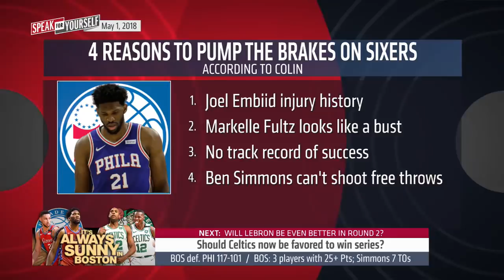Stephen Jackson on struggling Sixers, Popovich's relationship with Kawhi | NBA | SPEAK FOR YOURSELF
Stephen Jackson joins Colin Cowherd and Jason Whitlock to discuss the Philadelphia 76ers losing Game 1 in Boston and Gregg Popovich's ailing relationship with Kawhi Leonard.